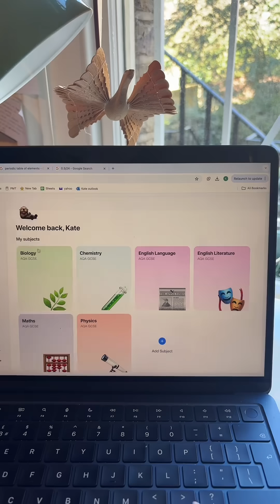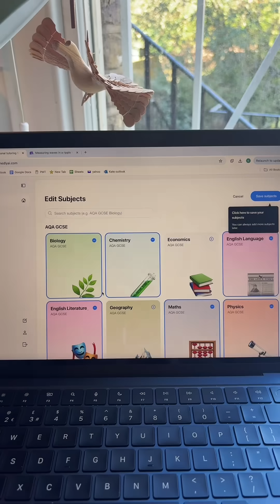Year 11 starts NOW. Here’s how to CRUSH your GCSEs 😎📚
Meet Medly, your personalised AI study coach that actually learns your weak spots and helps you turn them into strengths. Whether you’re preparing for the GCSEs, A-Levels or SAT, Medly gives you tailored guidance, step-by-step explanations, and practice strategies so you can reach your dream score.